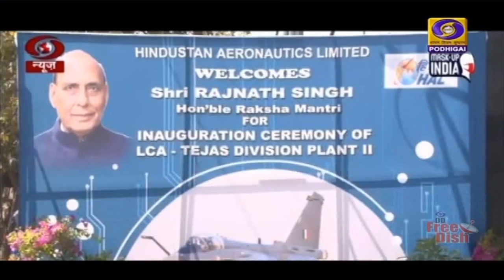ஆசியாவிலேயே மிகப்பெரிய விமானக் கண்காட்சி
ஆசியாவிலேயே மிகப்பெரிய  விமானக் கண்காட்சி   - பெங்களுருவில் தொடங்கி வைக்கிறார் பாதுகாப்புத்துறை அமைச்சர் ராஜ்நாத் சிங்.Visit : TamilNews - Doordarshan